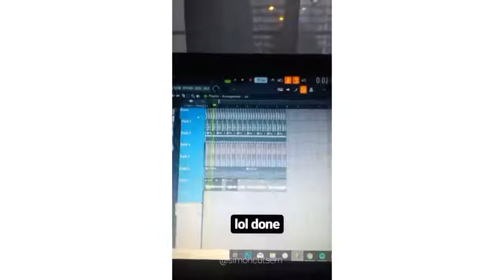how every spanish summer hit is made